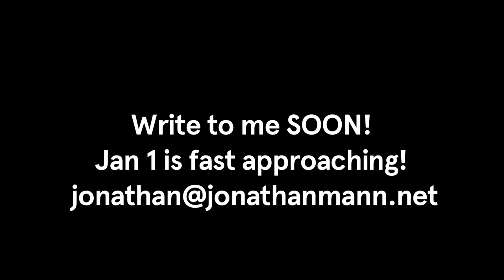Do You Know The Origin of Song A Day?